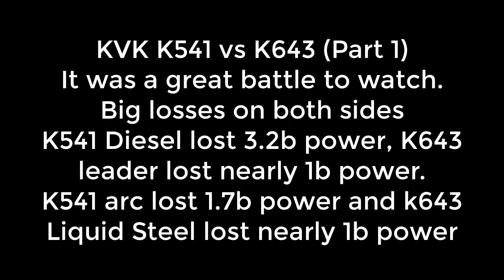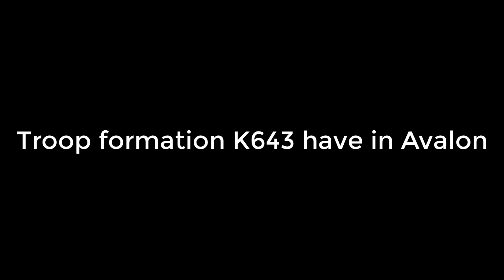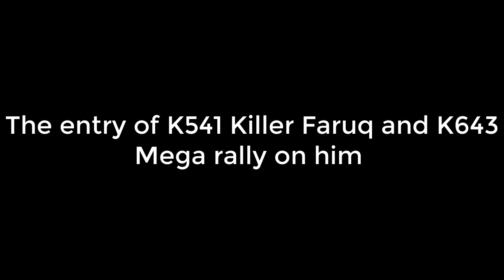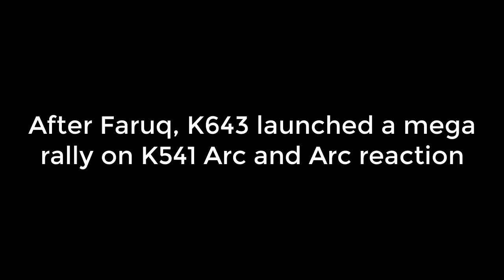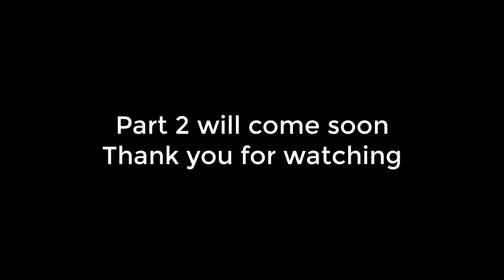KvK K541 vs K643 | EPIC Battle, Big losses | 3.2b power losses for Diesel (Part 1) | KING OF AVALON